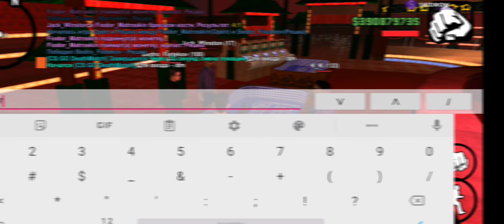ИГРАЮ КАЗИНО НА БОЛЬШИЕ СТАВКИ! | Skidrow RP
ВСЕМ ПРИВЕТ В ЭТОМ РОЛИКЕ Я ИГРАЛ НА БОЛЬШИЕ СТАВКИ НА ТАКОМ ПРОЕКТЕ КАК Skidrow RP♥️
✔️Discord-Kaneka#9617 ("ПО ВОПРОСАМ ПО БОЛЬШИМ СТАВКАМ В КАЗИНО ПИШЕМ СЮДА! " )
✔️НЕ МНОГО О СЕБЕ:
✔️СКОЛЬКО ТЕБЕ ЛЕТ? МНЕ 11 ЛЕТ✔️
✔️КАК ТЕБЯ ЗОВУТ? ЗОВУТ МЕНЯ ЕГОР✔️
✔️СКОЛЬКО ТЫ СНИМАЕШЬ РОЛИКИ? ПОЧТИ 4 ГОДА✔️
✔️МОНТАЖ - CAPCUT✔️
✔️ПРЕВЬЮ - IbisPaint X🎨
✔️ПРОГРАМА ДЛЯ ЗАПИСЫВАНИЕ РОЛИКОВ  - XRecorder✔️